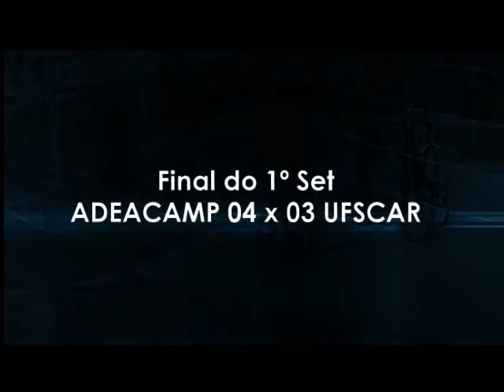Wheelchair Handball - Adeacamp x UFSCAR - SP HCR 2015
Partida válida pela segunda etapa do Campeonato Paulista de Handebol em Cadeira de Rodas de 2015

Match valid for the second round of the São Paulo Wheelchair Handball championship